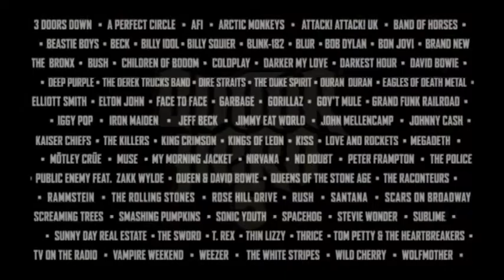Guitar Hero 5 Trailer - Guitar Hero 5 Game Trailer